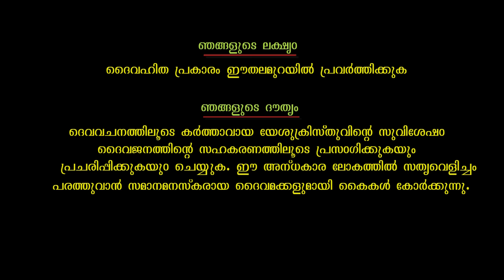Pr P.T.Thomas/Class164/The Second Coming of Jesus Christ & Believers' Response/BIM-The Word of Truth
Berachah Churches
Word of Truth Media Ministries- (through Harvest TV/Youtube/Whatsapp/Facebook)
Word of Truth Doctrinal Journal